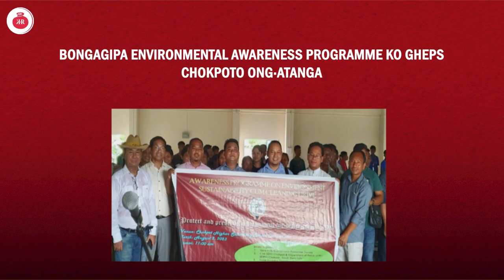Koborrangko parakatimgipa a∙dam sakantini ku∙rangrangko Ku∙rongdik ni gita u∙iatenga.